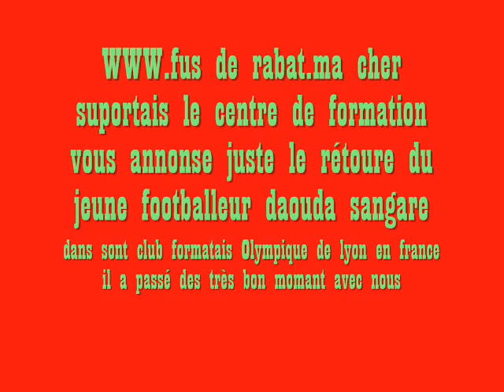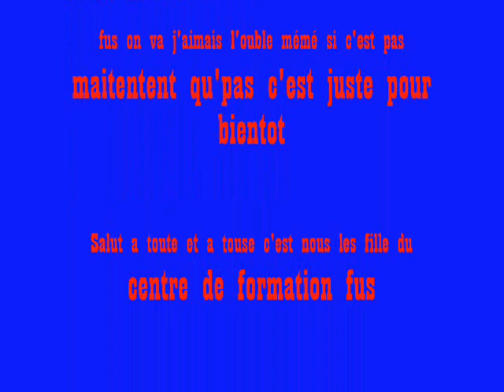David international le buteur de fus sangare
c'est pour remercie David international de Olympique de lyonnais pour sont retour annoncé des supportais il droit restais encor pour 2013